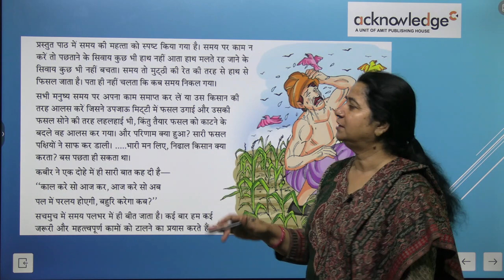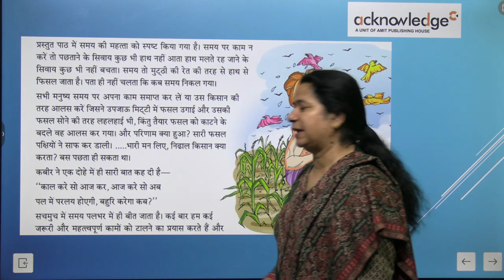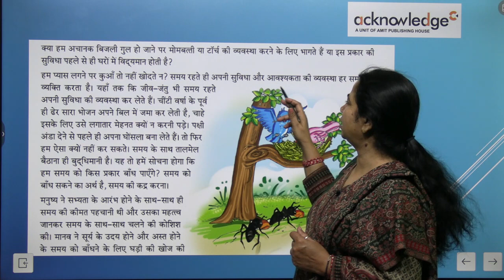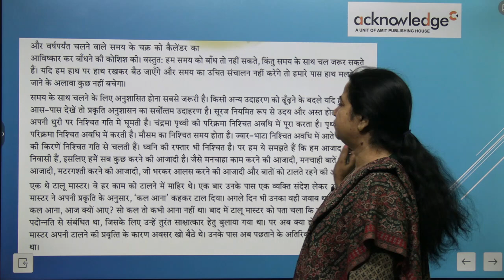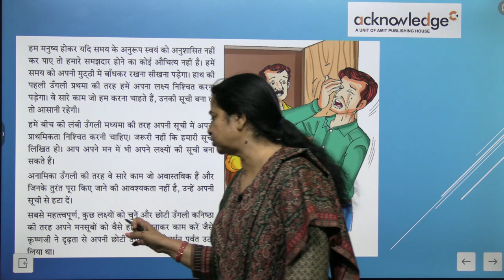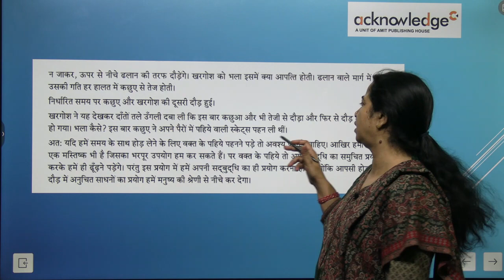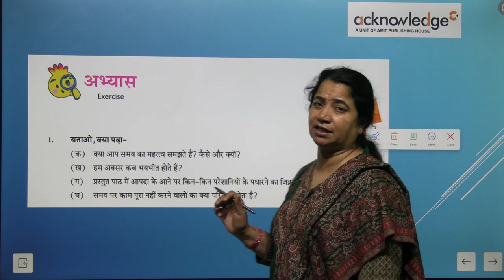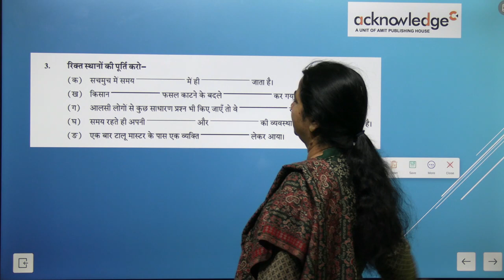ACKNOWLEDGE HINDI RASTRA BHASHA CLASS 8 CHAPTER 17 SAMAY KA MEHETVA